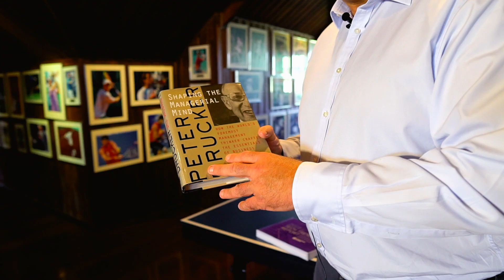De Peter Drucker a Peter Diamandis